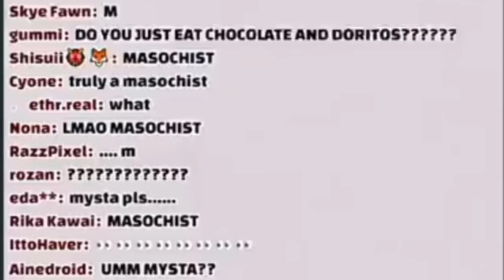Mysta: "What's Masochism?"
Credits:
DOVA-Syndrome